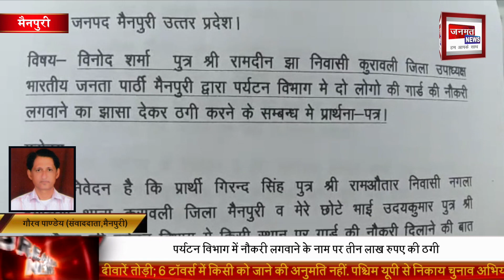पर्यटन विभाग में नौकरी लगवाने के नाम पर तीन लाख रुपए की ठगी...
पीड़ित ने एसपी से शिकायत कर कार्रवाई की मांग की है। गिरेंद्र सिंह पुत्र रामओतार निवासी नगला इमलिया थाना कुरावली ने एसपी को शिकायत पत्र देते हुए बताया विनोद शर्मा पुत्र रामदीन निवासी कुरावली जिला उपाध्यक्ष भाजपा ने मेरी व मेरे छोटे भाई उदय कुमार की पर्यटन विभाग में किसी स्थान पर गार्ड की नौकरी लगवाने के नाम पर तीन लाख रुपए मांगे थे। ढाई लाख रुपए मैंने उन्हें दे दिए थे, विनोद शर्मा ने कहा पर्यटन मंत्री से मेरी बात हो गई है जल्द तुम्हें नौकरी मिल जाएगी। शेष बचे 50 हजार रुपए की और मांग करने लगे तो मैंने अपने जेवर गिरवी रख कर रुपए लेकर उनके घर पहुंचा और पैसे दे दिए। कई बार मुझे आश्वासन दिया नौकरी लग जाएगी। जिसके बाद मुझसे कहा मंत्री जी एक लाख रुपए और मंगा रहे हैं। तो मैंने रुपए देने से इनकार कर दिया। जिसके बाद मुझे कई बार धमकियां मिली अगर यह बात कही और पता चल गई तो फर्जी मुकदमे लगवा देंगे तुम्हारे ऊपर पैसे वापस नहीं हो पाएंगे। पीड़ित ने क्या कुछ कहा आइए आपको सुनवाते है।

Follow On Fcaebook .